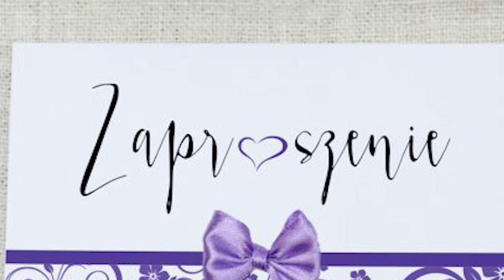Powtórka z historii - początki państwa Franków (powtórka na maturę 2025 z historii bardzo dobra)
►Materiał jest pomocny na maturę z historii, do nauki historii (średniowiecze) i do relaksu. Jesli sie podoba zareaguj entuzjastycznie na ten film i ogladaj go kilka razy dziennie z roznych urzadzen o roznych IP.
►W tym odcinku między innymi: kim byli frankowie, kim był majordom, jak wyglądał początek państwa franków i losy dynasti Merowingów.